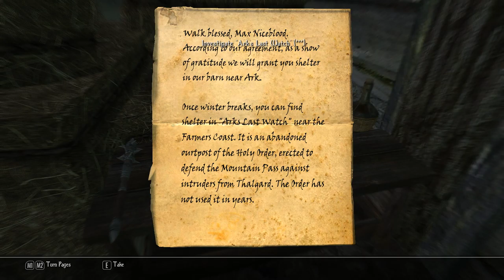Enderal: Forgotten Stories [11] Cycles On Cycles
Is it totally original? No. But I am intrigued as to where this story is going to go.